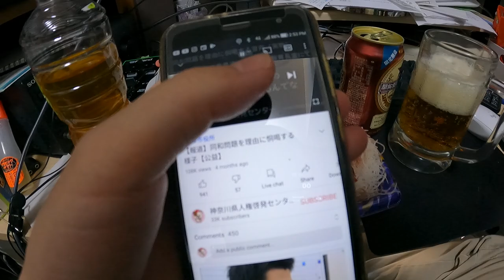【啓発】エタヒニン発言をした春名真依は悪くない【正論】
こんなことでアイドルを謹慎させること自体がいじめ、パワハラです。